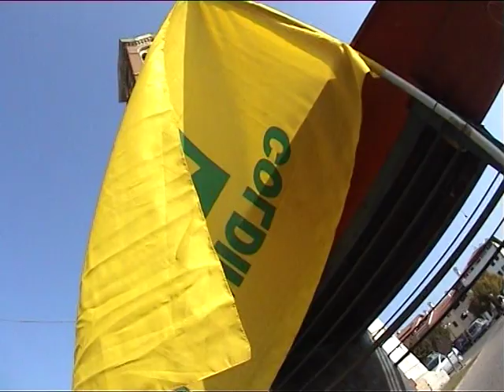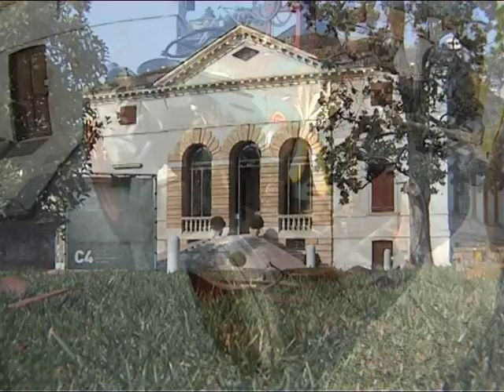SCARTOSADA E FESTA DEL RINGRAZIAMENTO 2008 A CALDOGNO(VI)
FESTA DELL RINGRAZIAMENTO